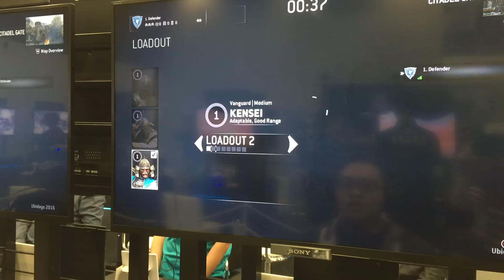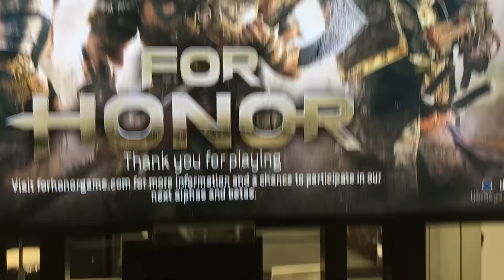【魯蛋】日本 Ubiday行 榮耀戰魂試玩 11/3 (part3)